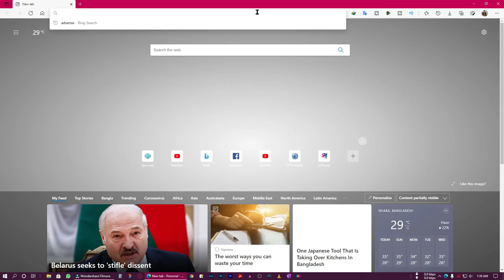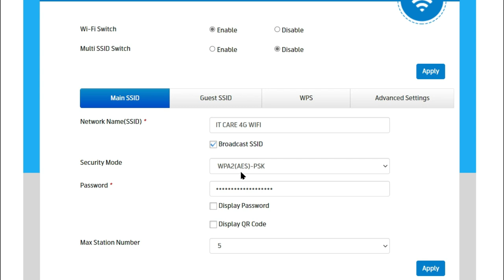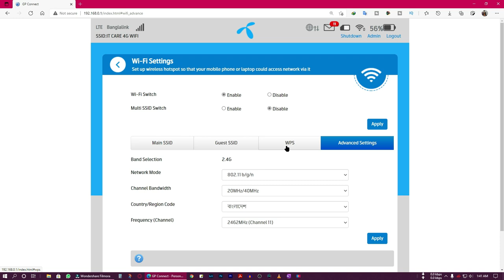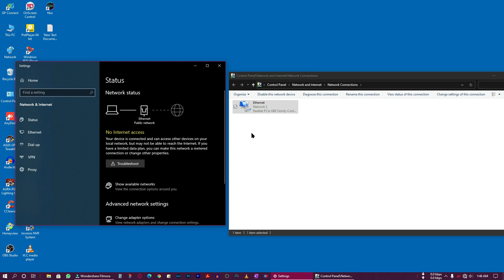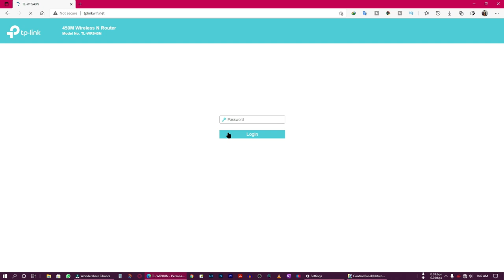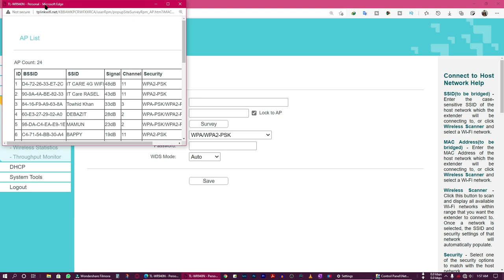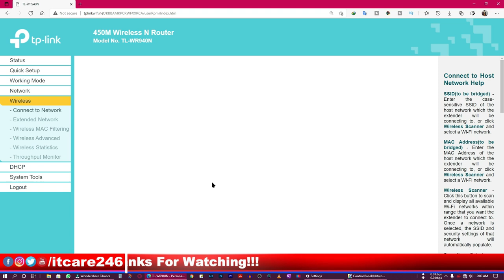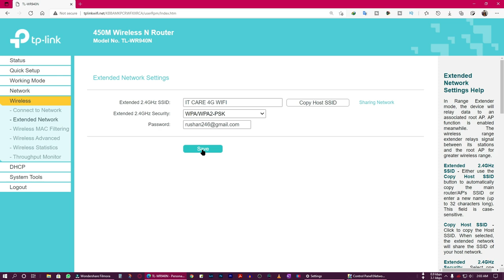Connect Pocket Router To Broadband Wifi Router | Share Internet From 4G Modem Router to TP-Link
Connect pocket wifi to wireless router.
How do I connect my pocket WiFi to my router?
How do I connect my Huawei pocket WiFi to my router?

Today I will show how to share internet from 4G Pocket WiFi Router to Broadband Wireless Wifi Router.

Timestamps :
0:00 Introduction
1:30 Intro
2:02  Setup Process

I am Rashidul Hasan Rasel and Welcome to technological YouTube channel IT Care & Multimedia (The Technical Expert)